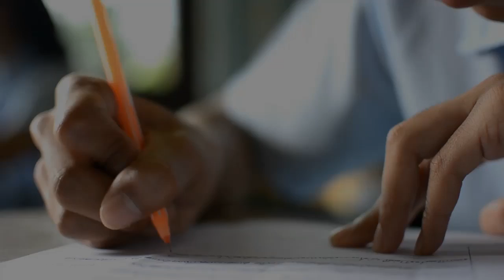How to Become a Fashion Designer? | Fashion Designer Qualifications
Want to know how to become a fashion designer? Browse variety of Fashion Designer Qualifications on BOLC website. All our Fashion Designer Courses are fully endorsed. Brentwood Open Learning College offers beginner to advanced level fashion designing courses . Enroll in endorsed Fashion Designer Qualifications with high quality content according to latest trends

If you are keen to know how to become a fashion designer? Getting certificates in fashion design can be very helpful in developing skills and experience about contemporary concepts of fashion design. It requires different skills in the combination of colors, designs, drawings, sewing, patterns and up to date knowledge about the fashion industry etc. It requires a good eye for colour, texture and shape.Understanding the fabrics types and developing sewing skills are some fundamentals which one should excel to become a good fashion designer.

Colors and textures also play a vital role in the development of fashion products. A best combination and fit of all these elements brings desirable products into it's charm and beauty. A fashion designer should have knowledge about the colors, their affects and usage according to their dominance factors, texture recognition skills and comfort ability. A design should look effective when darted, assembled, and clothed around the body as it should convey the strong message to people having an eye on that design.

A fashion design possesses are all about creativity and skills in pattern cutting. Designing something cannot be done without nice pattern cutting and sewing techniques due to their importance is design fitting. Both areas require clear angles and lines. With other elements fashion product is heavily dependent on effective patterns cutting and tailoring. A fashion designer possesses ability to spot and develop trends.

You can develop skills in fashion design by getting some accredited certificates from awarding bodies. BOLC offers accredited courses from UK's top awarding bodies. Develop understanding about the fabrics, sewing, textures, color combinations and trends etc. Keep an eye on other fashion designer's works and their approaches and learn from them.

You can enroll in online fashion design course level 1 totally free to get valuable knowledge about fashion design whether you aspire to become a fashion designer or have little interest to know about this field. This course is 100% free with no hidden charges. fashion design courses online free level 1 comprises 3 modules: Introduction to Fashion Design, Elements and Principles of Design, The Use of Color in Fashion Design. You learn about the colors science, concepts regarding fashion design and elements fundamentals in the certificate in fashion design level 1.

Fashion Designer Course Online level 3 delivers practical knowledge about the 21st-century fashion design trends. fashion designing course online level 3 consists of seven  units: Introduction to Fashion Design, Fashion Forecasting, Elements of Design, Principles of Design, Colour and Dress Designing, Choosing the Right Material, Sewing Basics. Candidates are provided with the comprehensive historical overview of fashion design with the elements techniques in fashion design certification level 3.

Factors leading to skills development in fashion design to compete in the modern era are elaborated in diploma in fashion design level 4. Fashion Design Diploma Online level 4 covers all important topics about contemporary fashion design and develops useful skills by delivering knowledge from basics to professional levels.